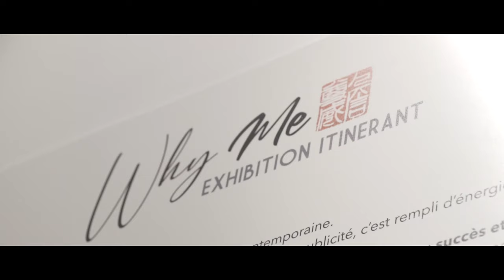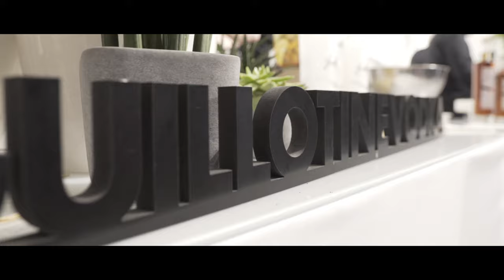Exposition WHY ME - Charly Ho - By Bow Tie Agency